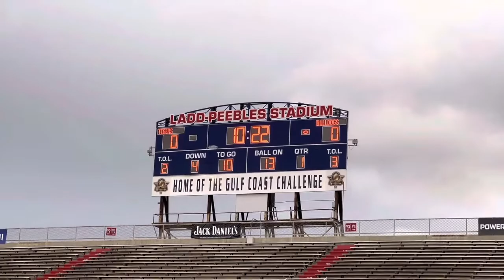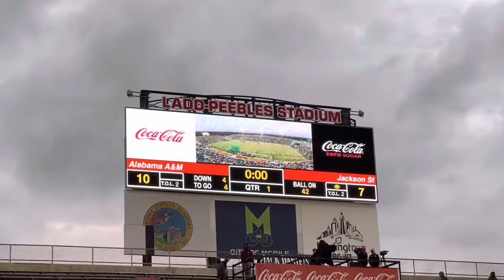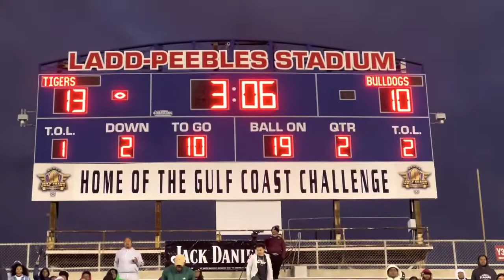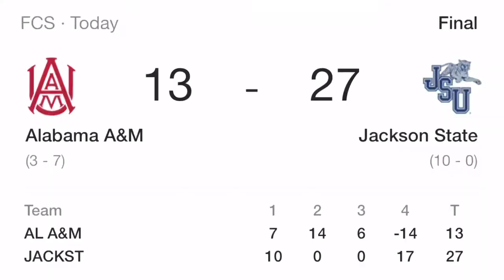🏈🔵🔴Jackson State Raw Footage: Full Game Highlights w/ Desi Banks and other YouTube Influencers🏆😎🏈